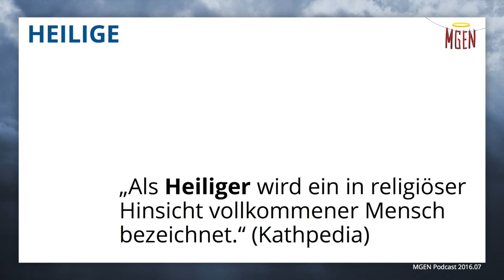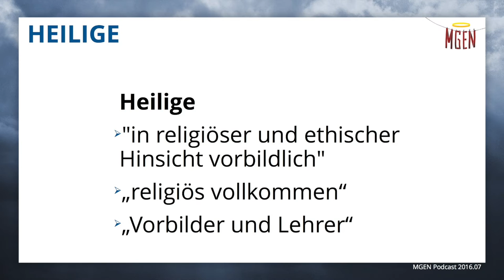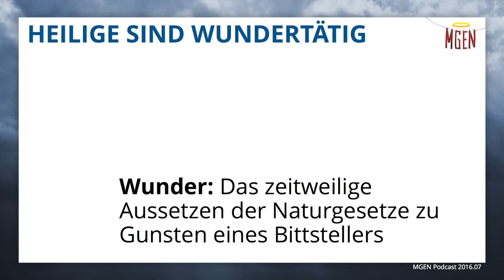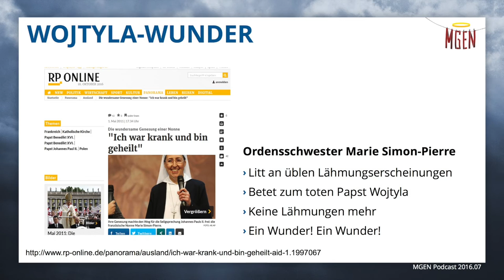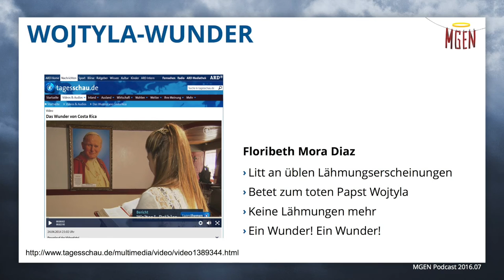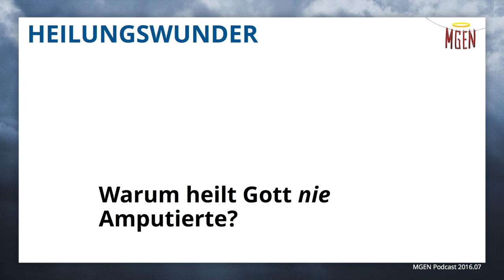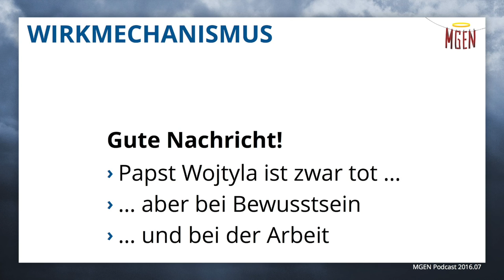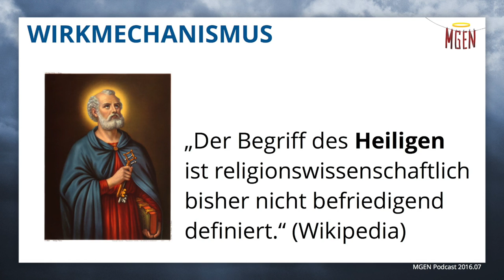Heilige im Christentum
Wie funktioniert das mit den Heiligen im Christentum? Was sind Heilige? Was bezeichnet man als heilig? Gibt es dafür eine Definition der Kirche? Und wie ist das mit den Wundern? Diese und weitere Fragen erörtern wir in diesem Video.